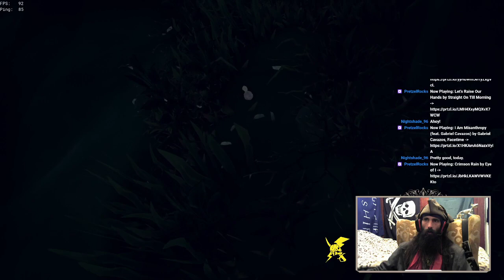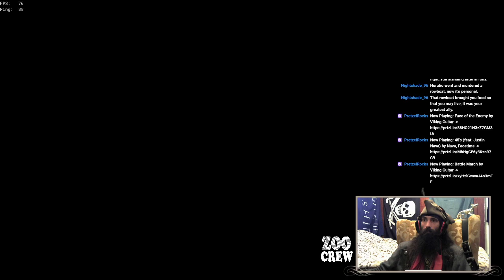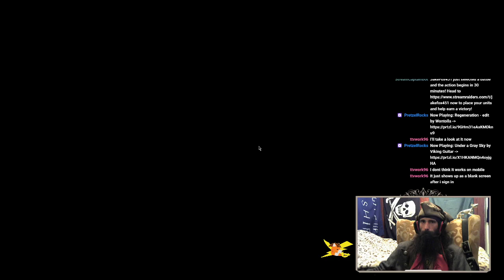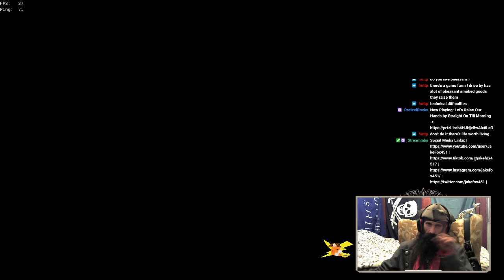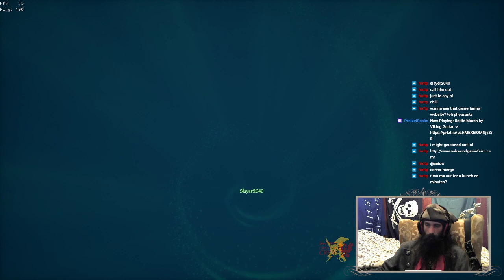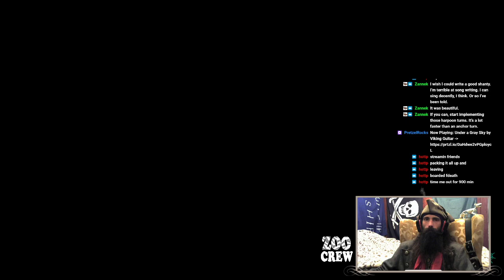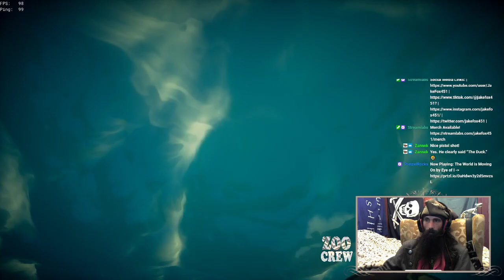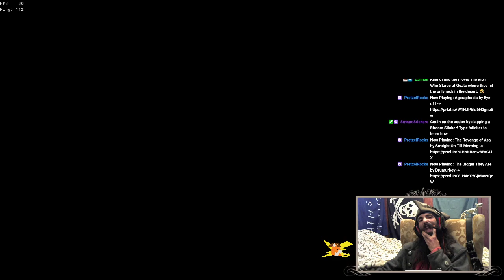Ruckus With The Red Keg Rapscallions! 11-2-2021